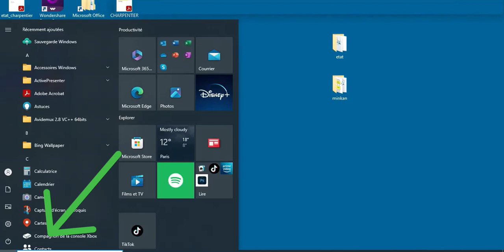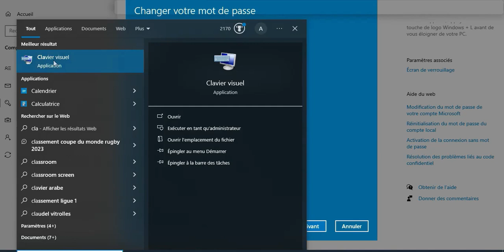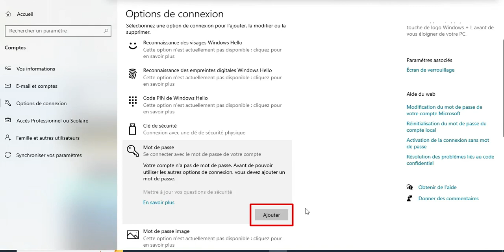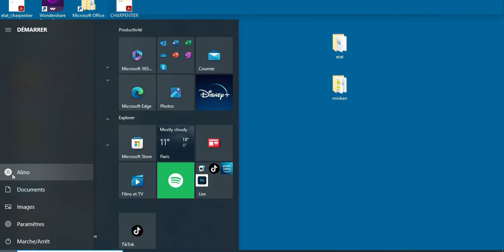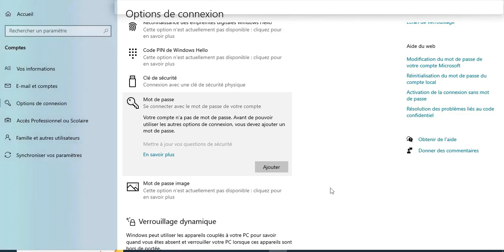Deux Façons De Supprimer Ou Modifier Le Mot De Passe De Votre PC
Supprimer ou modifier le mot de passe de votre PC

Les étapes chronologiques de la vidéo.
Etape 1 : 1ère Méthode
Etape 2 : 2ème Méthode